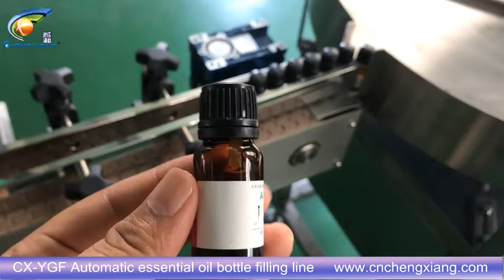CX-YGF 10ml essential oil filling machine,filling capping labeling machine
Model: 10ml essential oil filling machine,filling capping labeling machine
Annie
Sales Executive
Skype:cn.chengxiang
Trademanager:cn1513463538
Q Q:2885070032